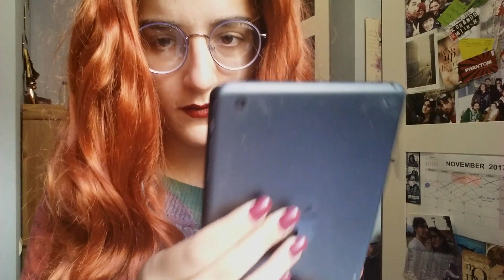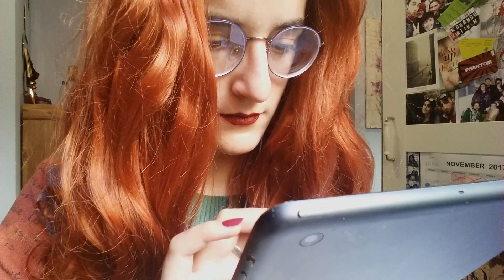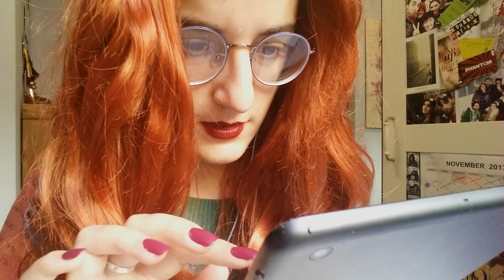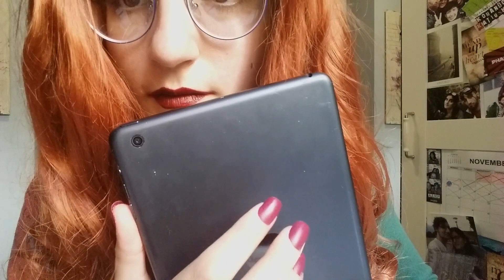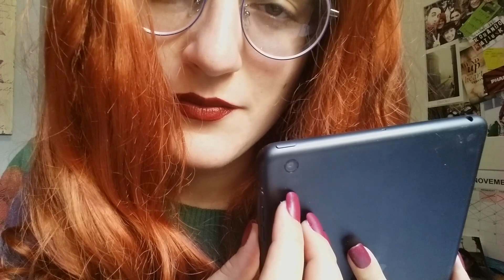ASMR en Español | Estudio del Sueño Lúcido Pt. 2 | Soft Spoken + Susurros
¡Hola Todos!
A petición popular subo la segunda parte del "Estudio del Sueño Lúcido", en esta ocasión con algunas diferencias con respecto al anterior.
Quiero dejar claro que NO SOY PROFESIONAL de absolutamente nada relacionado con este tema. Todos los datos que aparecen son por lecturas y cosas que sé por afición, y todo el vídeo es una dramatización de una situación imaginaria.
Si os gusta tanto como para querer tercera parte... nunca he hecho esto, pero voy a poner un objetivo de likes. Sí, como leéis, el día ha llegado. Estos vídeos son mucho trabajo, así que habrá que negociarlos un poco ;) Cuando lleguemos a los 2.000 likes, empezaré a preparar la tercera parte.
Abrazooos~

☪ Si no sabes qué es el ASMR o no entiendes por qué estoy susurrando: // If you don't know what ASMR is or you don't understand why I'm whispering